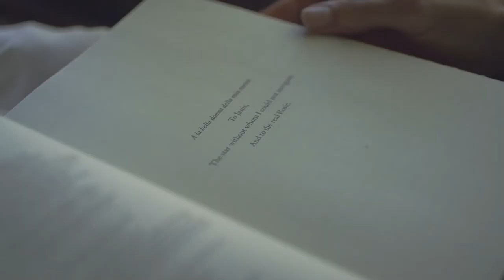The Adventures of Saul Bellow (Trailer)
THE ADVENTURES OF SAUL BELLOW is screening online at the 33nd Annual Boston Jewish Film Festival (November 7-21, 2021).